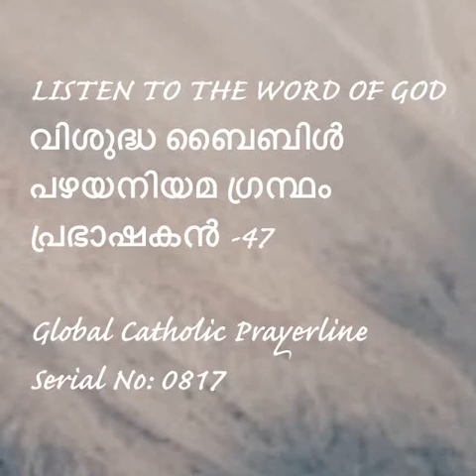Sirach 47-പ്രഭാഷകൻ- 47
Sirach 47
പ്രഭാഷകൻ- 47
LISTEN TO THE WORD OF GOD
വിശുദ്ധ ബൈബിൾ
പഴയനിയമ ഗ്രന്ഥം
Serial No-817